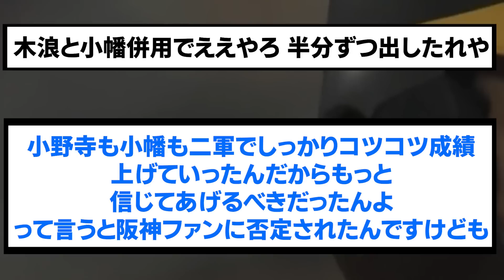阪神の控えショートwwwwwwwwwwwwwww【阪神タイガース/プロ野球/なんJ反応まとめ・ 2chスレ・5chスレまとめ/VOICEVOX/ずんだもん/小幡竜平/木浪聖也/2023年8月19日】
⚾音声提供
VOICEVOX:ずんだもん
VOICEVOX:青山龍星
VOICEVOX:No.7
VOICEVOX:雨晴はう
VOICEVOX:剣崎雌雄
VOICEVOX:もち子さん
VOICEVOX:白上虎太郎
VOICEVOX:玄野武宏
VOICEVOX:春日部つむぎ
VOICEVOX:四国めたん
VOICEVOX:ちび式じい

⚾立ち絵提供
:のんたお
:ユウマ@式狼縁
:浅井麻 @asaiasa0